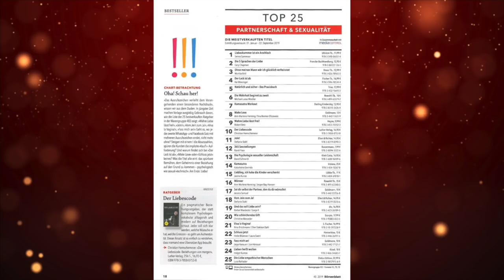Toxisch vs gesunde Beziehungsebene, Emotionen, Energien